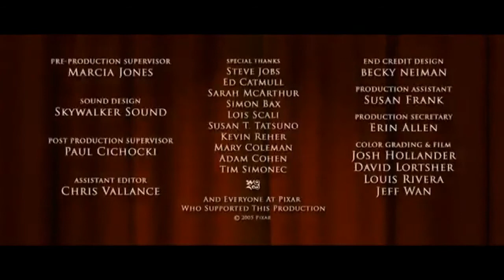Una Despicable Me 2 Ending